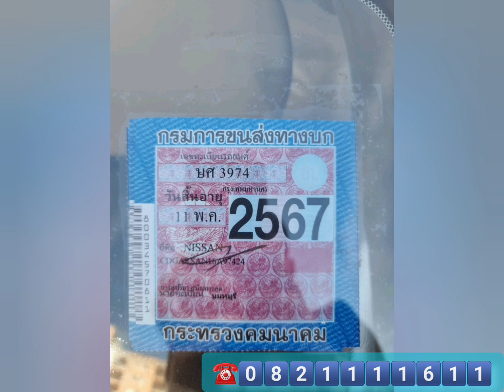รถสวยกิ๊บ💥เดิมๆโรงงาน👍พร้อมใช้ได้เลย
🛻Nissan Sunny neo ปี2004 ท้ายแตงโม
 สี เทาสีเต็ม 1.6 AUTO น้ำมันล้วน
💰ราคา  6️⃣2️⃣0️⃣0️⃣0️⃣เงินสด
📌ภาษี 67 พ .ค  เล่มครบ เอกสารพร้อมโอน สีสวย
📌ช่วงล่างดี -วิ่งเงียบสนิท ไม่มีชนหนัก  วิ่งเงียบไม่มีดัง
📌 ยาง บริสโตน ดอกหนาๆปี21
📌หน้าหลังเดิม - ไม่มีชนหนัก
📌เครื่องเสียง pioneer เสียงดี
📌ภายในสวย สะอาดน่าใช้ ไม่สกปรก
📌น้ำมัน 91-95-E20  โซฮอร์
📌กุญแจ1 ชุด กระจกไฟฟ้า ใช้ได้ปกติ
📌เครื่อง 1.6 ออโต้  เดินเรียบไม่สะดุด
📌เกียร์ AUTO เปลี่ยนครบทุกเกียร์ไม่รอ ความร้อนปกติ วิ่งไกล ไม่มีปัญหา
📌แอร์เย็น ลมแรง เพลงเพราะ เครื่องเสียงใช้ได้ปกติ
📌 แม่แรงมีแถมให้

☎️0️⃣8️⃣2️⃣1️⃣1️⃣1️⃣1️⃣6️⃣1️⃣1️⃣
ดูรถและทดชองขับได้ที่ สมุทรปราการ ซอย.แบริ่ง
❌️มีบริการส่งรถสไลด์ถึงหน้าบ้าน : .